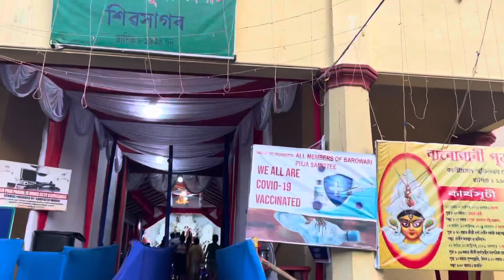Durga Puja in Sivasagar 2021 | Streets & Pandals